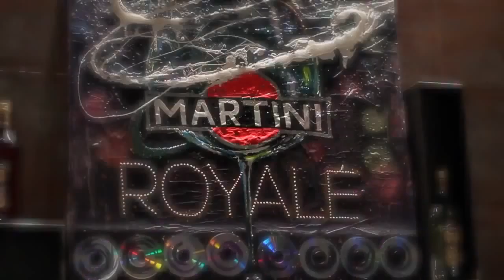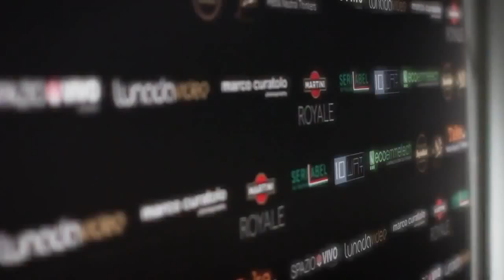Ludmilla Radchenko / Idea del Reale / Bongiocasa Sweet In.grid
L’obiettivo di Ludmilla Radchenko e delle sue opere pittoriche ad alto tasso di tecnologia è quello di condurre lo spettatore in una dimensione irreale. Le opere di Ludmilla sono state presentate durante la mostra allo Spazio 10 Watt di Milano a Novembre 2013. Presenti alla mostra le poltrone Sweet In.grid di Bongiocasa, personalizzate dall'artista.